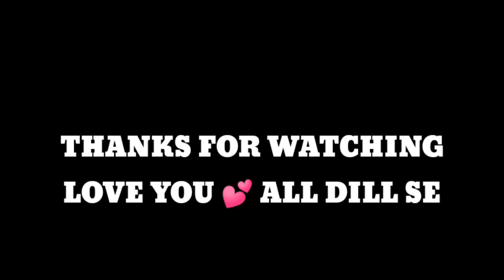Game Highlight || Nonstop Fight || PRITAM RA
🙋🏻‍♂️Hello Guys , ☺️I Hope You Like My Video.

I Play On Smart Phone📱 [Device Name : Realme 3 Pro✓RAM-4GB,ROM-64GB] & [Realme X3✓RAM-8GB,ROM-128GB]☺️

Thank You So Much😘……….

RA. GAMING🙏🏻